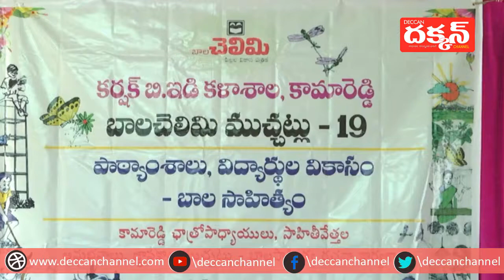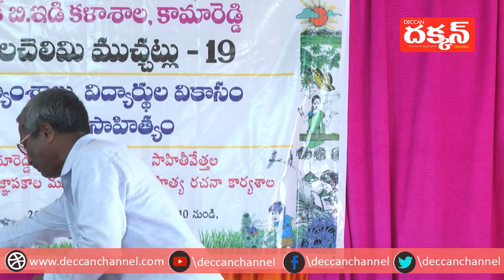Garipalli Ashok speech on Balachelimi Muchatlu - 19